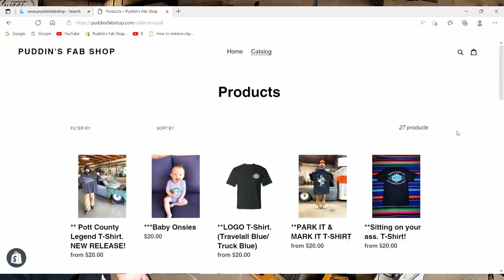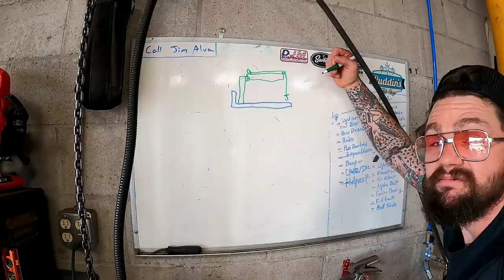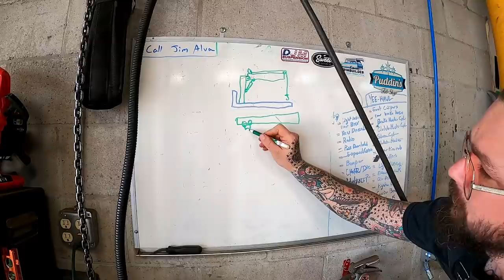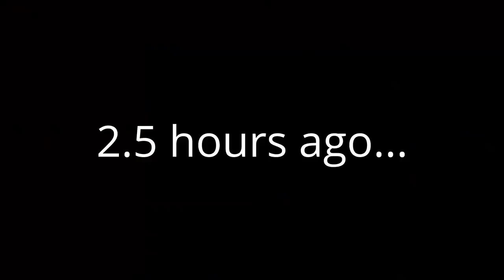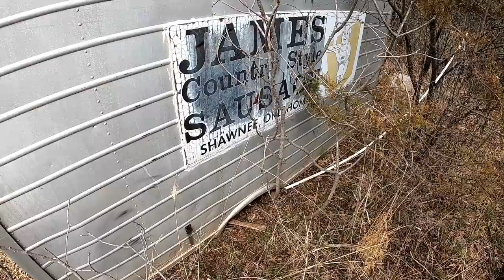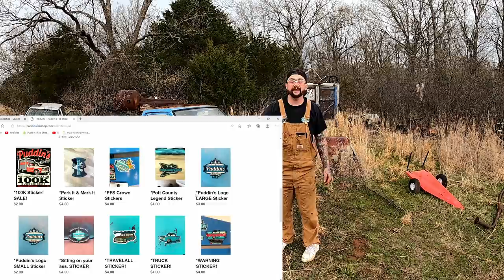CRANE BUILD for the flatbed worktruck. Mini truck DUALLY. ((1984 Toyota))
The Datsun is at the sand blaster so I figured it would be a good time to upgrade the work truck!

SECOND CHANNEL BELOW. NEW VIDEOS UP!

Send stuff to Puddin'
116 W Park St.
Tecumseh, OK
74873

Song
Cats Searching for the Truth
Artist
Nat Keefe & Hot Buttered Rum
Album